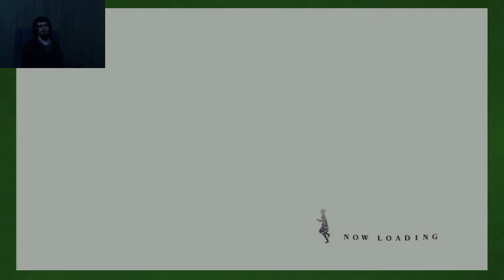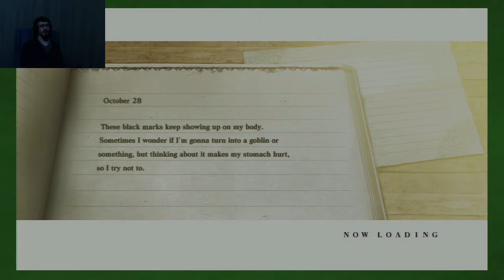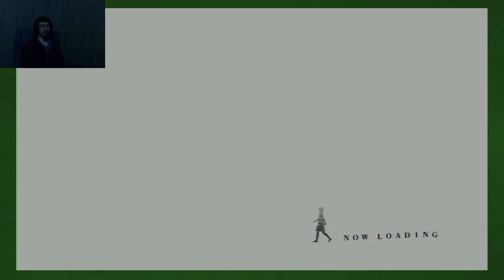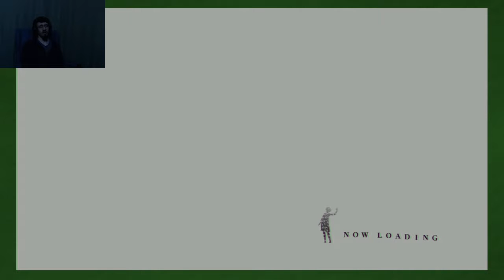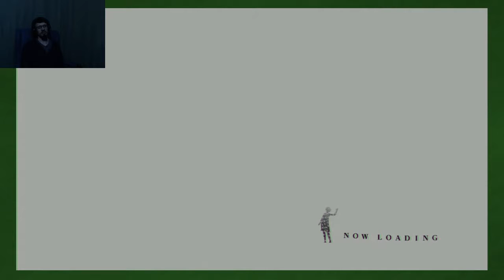NieR Part 30